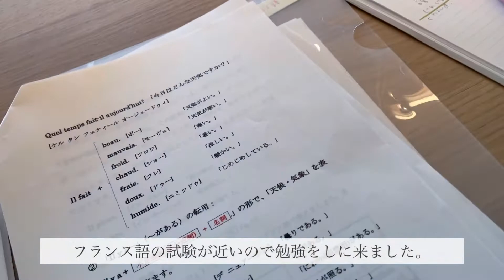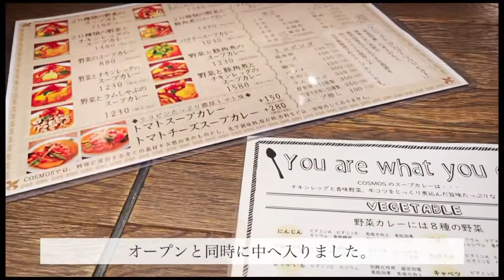女子大生/Blue bottle Coffee/下北沢カレー/Starbucks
みなさんこんにちは。sproutです。
このチャンネルは主に女子大生の日常をお届けします。
次の動画もお楽しみにして下さると幸いです。